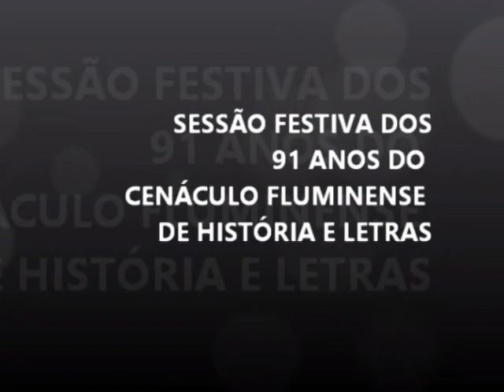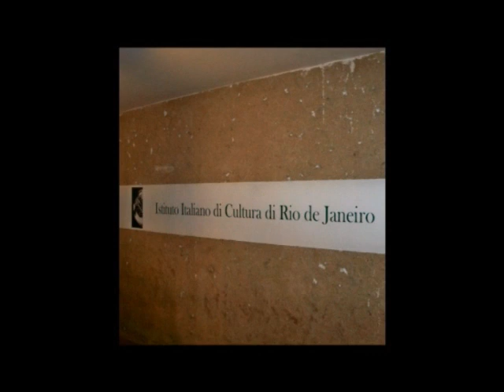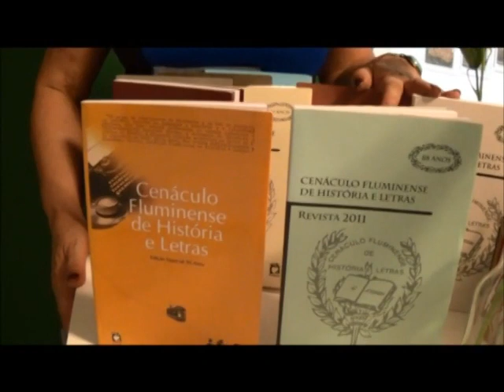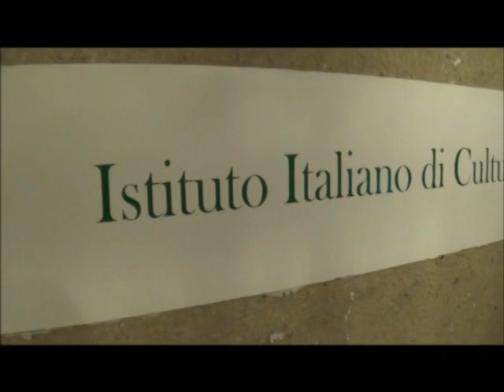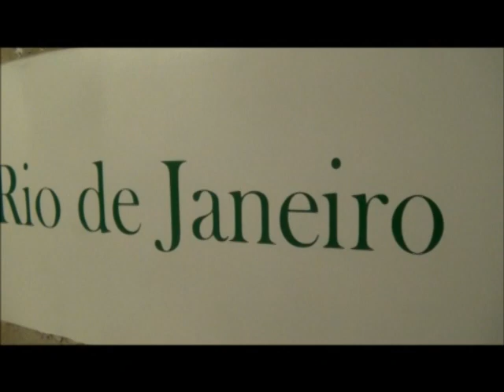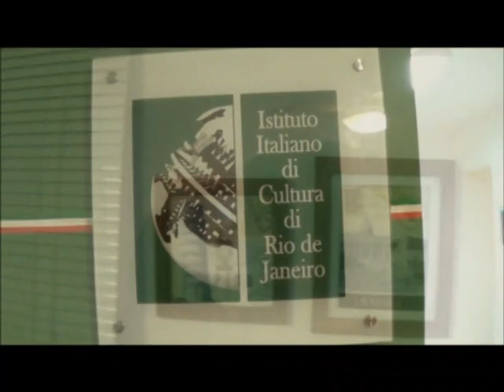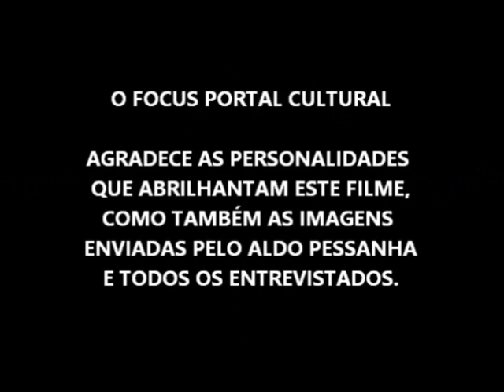CELEBRAÇÃO DE 91 ANOS DE FUNDAÇÃO DO CENÁCULO FLUMINENSE DE HISTÓRIA E LETRAS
CELEBRAÇÃO DE 91 ANOS DO CENÁCULO FLUMINENSE DE HISTÓRIA E LETRAS

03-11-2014